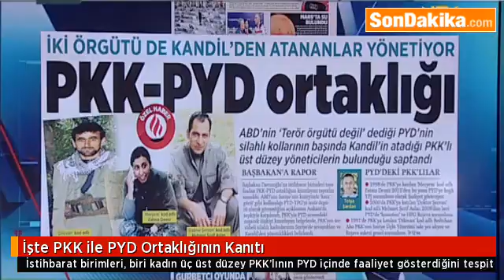İşte PKK ile PYD, Ortaklığının Kanıtı